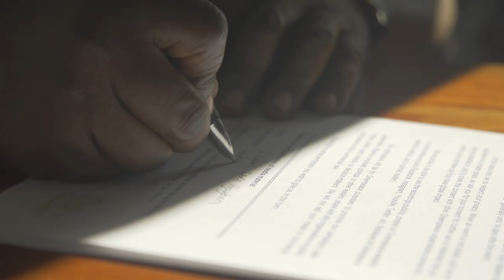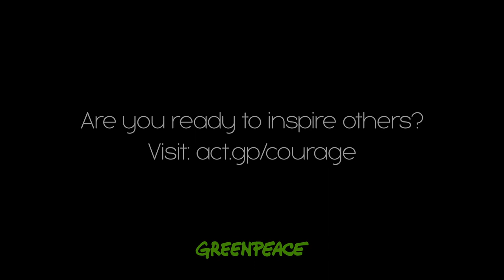Climate Stories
‘CLIMATE STORIES: True accounts from environmental activists and human rights advocates’ contains 9 testimonials provided to Greenpeace International by participants of the Peoples’ Summit on Climate, Rights and Human Survival that took place on 18 and 19 of September in New York. The people interviewed for the production are:

Amasai Jeke. Rainbow Pride Foundation, Fiji.
Daria Egereva. Centre for Support of Indigenous Peoples of the North, Russia.
Joyce Melcar Tan. Center for Law, Justice and Society, The Philippines & Colombia.
Kabay Tamu. Torres Strait activist, Australia.
Legborsi Saro Pyagbara. Movement for the Survival of the Ogoni People, Nigeria.
Melanie Allen. Peoples’ Summit on Climate, Rights and Human Survival organizer, United States.
Prafulla Samantara. Environmental and social justice activist, India.
Tony Oposa Jr. Environmental lawyer, Philippines.

Greenpeace International sincerely appreciates their collaboration. To find out more about our work on climate justice